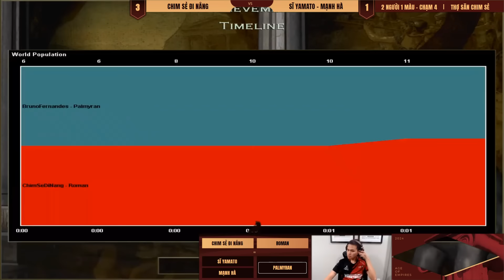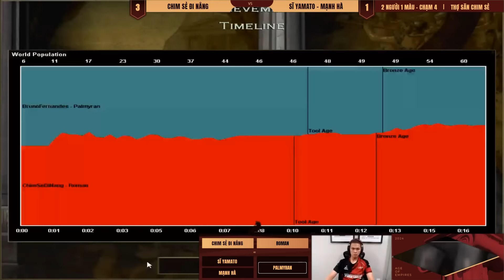Xử lý pha LỌT NHÀ đúng với ĐẲNG CẤP của Chim Sẻ Đi Nắng | AoE Highlights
Trang thông tin và tin tức (chimsedinang.com)